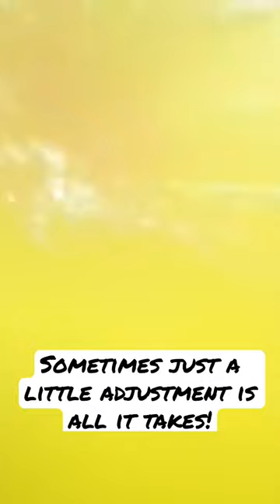Small adjustments can change your fishing day!